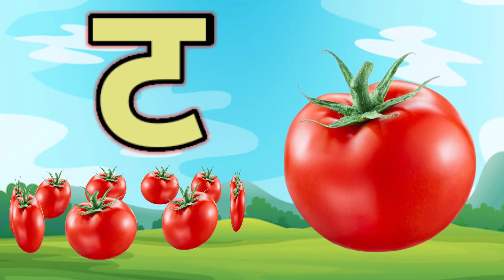अ से अनार,आ से आम,अ,आ,इ,ई,क से कबूतर, ख से खरगोश, अ से अ: और क से ज्ञ तक हिन्दी स्वर माला ABCD kids